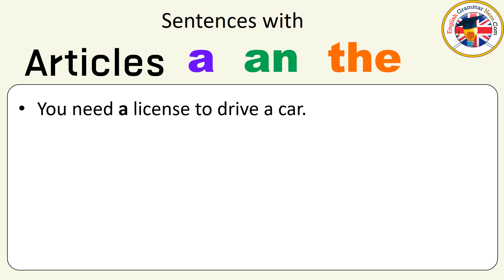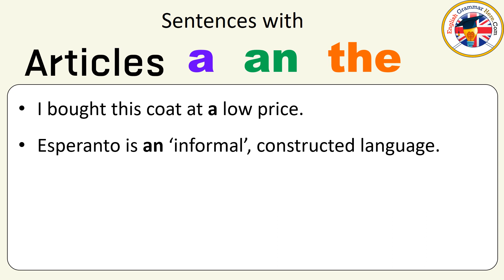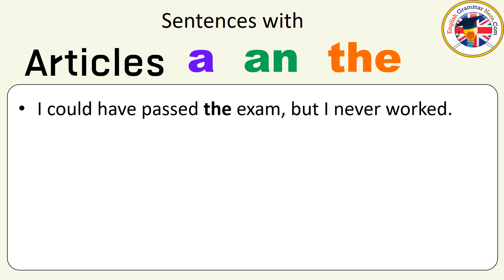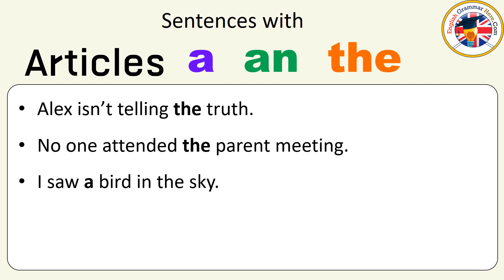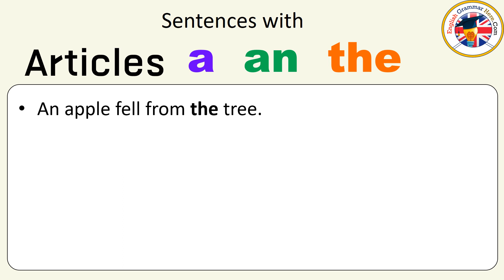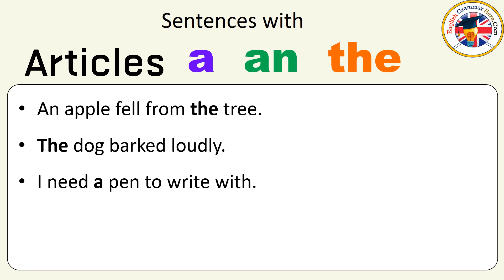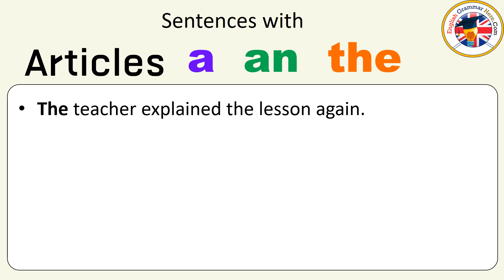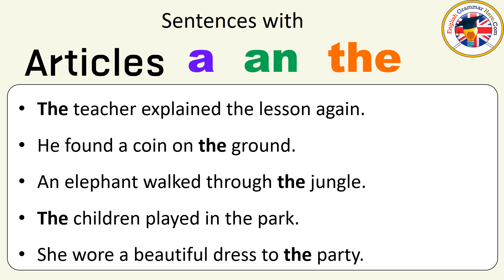Sentences with Articles a an the, A An The in a Sentence, Example Sentences about Articles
I believe it is a genuine Picasso.
I read for half an hour every day in the evening.
She must tell the truth to the court.
She was wearing a splendid outfit.
You must try hard for the match.
You need a license to drive a car.
My sister reads a novel every day.
He was not a unsuccessful student.
I will start a new job in January.
It’s a magnificent view, isn’t it?
I bought this coat at a low price.
Esperanto is an ‘informal’, constructed language.
Despite all his setbacks, he remains an optimist.